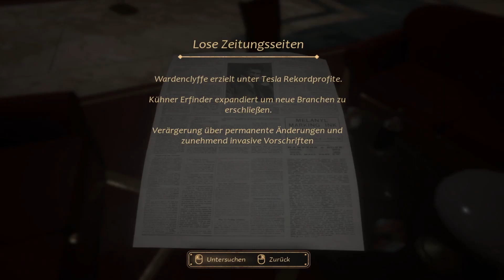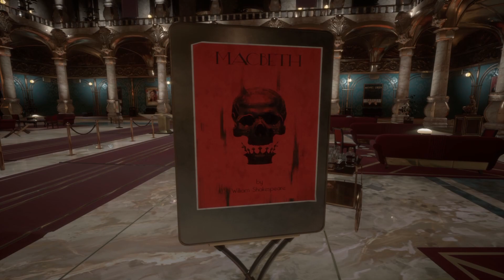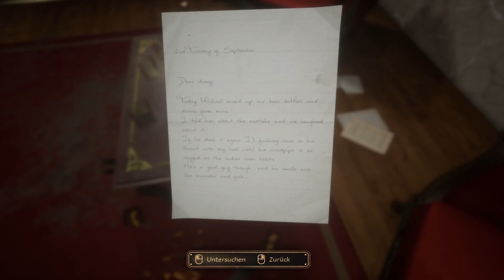Let's Play Close to the Sun DAS DRAMA DES DIONYSUS #003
Let's Play Close to the Sun DAS DRAMA DES DIONYSUS

🎁Hier könnt ihr was Spenden für neue coole Games, und neue Ausrüstung.

💥Wenn ihr Lust habt, dürft ihr auch jeder Zeit zu mir in meinen Discord kommen.